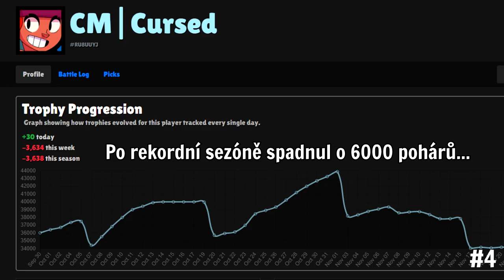10 věcí, které NESNÁŠÍM na Brawl Stars...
⚠️ POZOR, NOVÝ MERCH JE TADY ⚠️